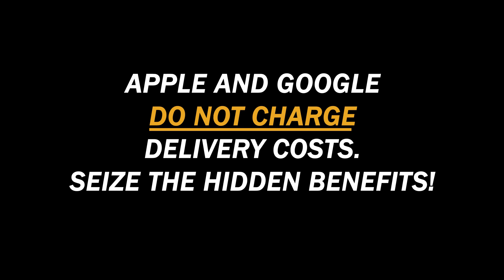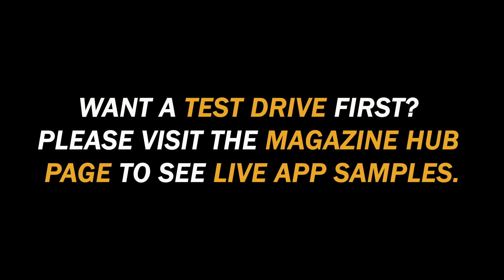Attention, Magazine publishers, CEOs, Founders and Editors